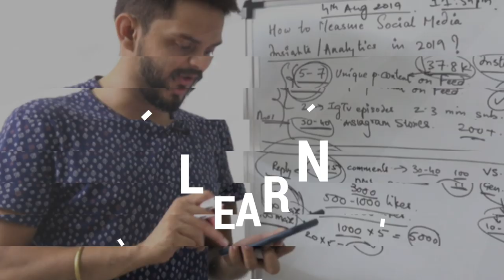Digital Pratik Income Sources Revealed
Hope this episode adds value to your life :)

► So who is Digital Pratik?

He is a 30 years old dude who is a 3 times proud dropout by choice from final year of engineering and a very proud Digital Marketing Consultant & Personal Branding Expert and someone who is a hard core practitioner of social media platforms. He preaches & teaches his tagline to everyone which is Learn, Apply & Share which he calls the LAS Formula.

Daily he learns something new in his life, daily he applies that something new which he has learnt in his life and daily he shares that something new, which he has learnt and applied in his life, with other people through creative socialmediacontent !

Started his journey with only Rs. 300 on his name in the bank account, he started with call center jobs in 2010 and started learning digital marketing as a side hustle.

► About me & My work in the form of a few important links:

Host of #1 Podcast on Apple Podcast & Spotify for the term "digital marketing"

1.) Digital Pratik is India's A listed Digital experts under 35, which is a big achievement

3.) Verified Instagram where i am treated as a popular social media content creator.

4.) My daily podcast show which is available on 10+ platforms & #1 in Apple Podcast & Spotify for Digital Marketing

5.) & it will open up in your Facebook Messenger.

6.) Short valuable stories on TikTok

7.) Professional talks on Linkedin

8.) where i am one of the speakers for Personal Branding & closing high ticket clients.

9.) 50+ million views on my giphy account